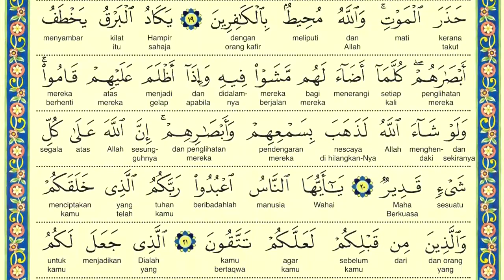Res2Tube - Kelas Tafsir Ustaz Abdullah Muhammad Al-Jehaf (1 November 2012)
1 November 2012, Surah Al-Baqarah, ayat 25

وَبَشِّرِ الَّذِينَ آمَنُوا وَعَمِلُوا الصَّالِحَاتِ أَنَّ لَهُمْ جَنَّاتٍ تَجْرِي مِنْ تَحْتِهَا الْأَنْهَارُ كُلَّمَا رُزِقُوا مِنْهَا مِنْ ثَمَرَةٍ رِزْقًا قَالُوا هَذَا الَّذِي رُزِقْنَا مِنْ قَبْلُ وَأُتُوا بِهِ مُتَشَابِهًا وَلَهُمْ فِيهَا أَزْوَاجٌ مُطَهَّرَةٌ وَهُمْ فِيهَا خَالِدُونَ

Dan sampaikanlah berita gembira kepada mereka yang beriman dan berbuat baik, bahawa bagi mereka disediakan syurga-syurga yang mengalir sungai-sungai di dalamnya. Setiap mereka diberi rezeki buah-buahan dalam syurga-syurga itu, mereka mengatakan: "Inilah yang pernah diberikan kepada kami dahulu." Mereka diberi buah-buahan yang serupa dan untuk mereka di dalamnya ada isteri-isteri yang suci dan mereka kekal di dalamnya.     (2:25)

Kelas Tafsir ini diadakan setiap Khamis di surau Kompleks Taman Seni Islam Selangor menampilkan Ustaz Abdullah Muhammad Al-Jehaf berkongsi dan mengupas terjemahan serta tafsir ayat-ayat Al-Quran. Terjemahan setiap perkataan yang dikongsi Ustaz Abdullah di dalam kelas tafsir ini menggunakan mushaf terbaru Yayasan Restu iaitu Al-Quran Al-Karim Terjemahan Lafziyyah (Perkata) selain disertakan juga tips-tips untuk kegunaan harian agar menjadi muslim yang sebaiknya.